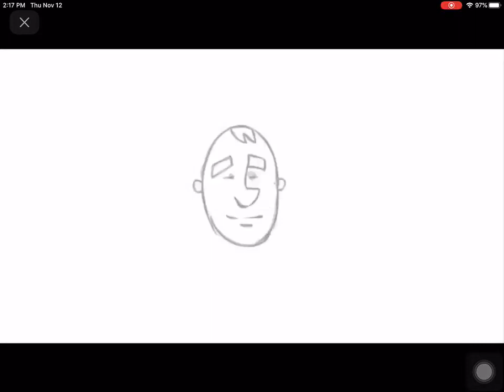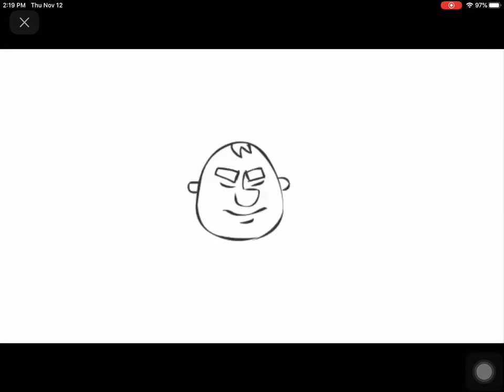Squash & Stretch Face Animation